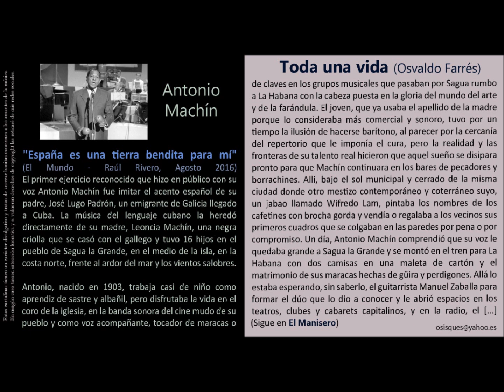Toda una vida (Osvaldo Farrés) - Antonio Machín